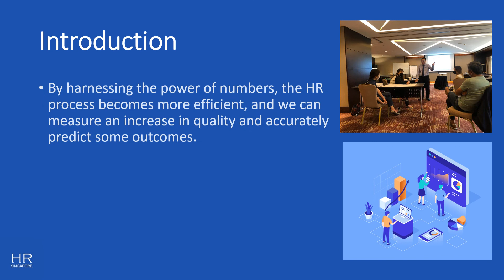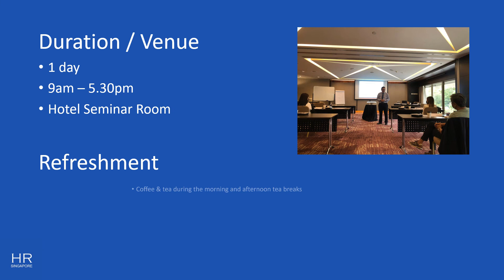HR Analytics Workshop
HR Analytics Workshop | HRSINGAPORE

Enhance your capabilities by taking you through a step-by-step process of conducting analytics for maximum impact and effectiveness.